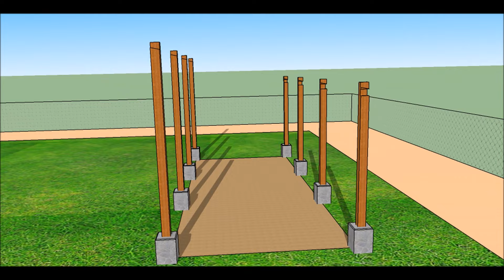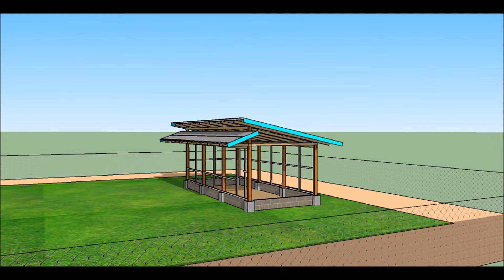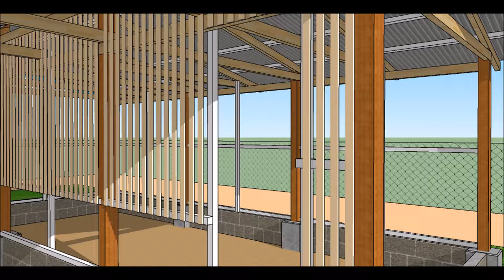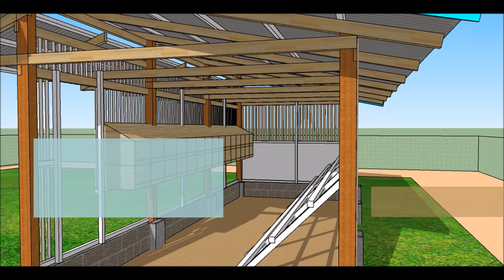FREE-RANGE CHICKEN HOUSING DESIGN ANIMATION | Chicken Coop Design |Poultry Building Plan Philippines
FREE-RANGE CHICKEN HOUSING DESIGN ANIMATION USING SKETCHUP

Project Cost              :  P- -,000
Date Constructed     : (Proposed/Conceptual)
Capacity                     : 100-120 layer chickens
Floor Area                  : 10ft x 24 ft = 240 sq.ft. (~22.30 sq.m.)
Stocking Rate           : 6 Chickens / sq.m.
Nest Provision          : 30 Nest box (1 in 3.33 chickens)

This plan is a standard chicken housing design for free-range chicken based on Philippine National Standard for Free Range Chicken 2018 published by DA-BAFS (Department of Agriculture - Bureau of Agriculture and Fisheries Standards ).

Choose Quality. Choose Happy.

TERRA GRANDE FARMS
Guin-ob, Brgy. Palampas
San Carlos City, Negros Occidental
6127 Philippines

POULTRY BUSINESS PHILIPPINES | CHICKEN COOP

FREE-RANGE CHICKEN COOP |  CHICKEN COOP DESIGN